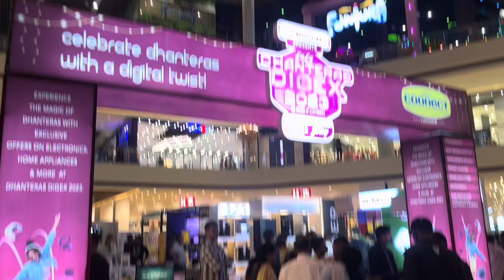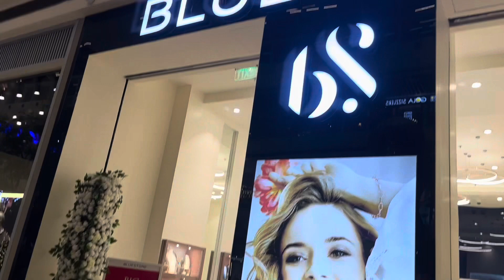Diwali Mela At Lulu Mall Lucknow | Big Offers on Diwali Shopping in Lulu Mall Lucknow | My Shopping